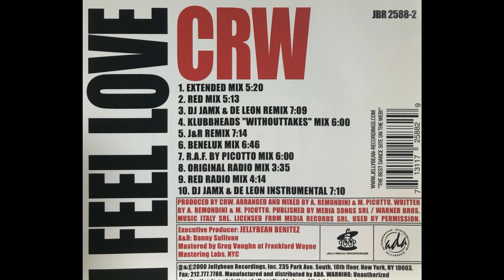CRW - I Feel Love (Extended Mix)